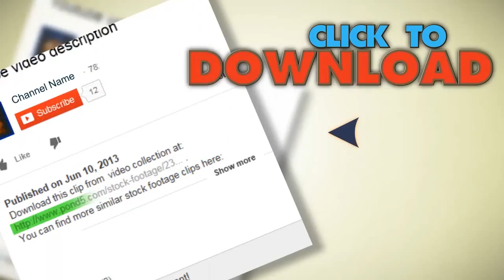Stainless Steel Clock Hd. Stock Footage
You have watched Stainless Steel Clock Hd. Stock Footage"